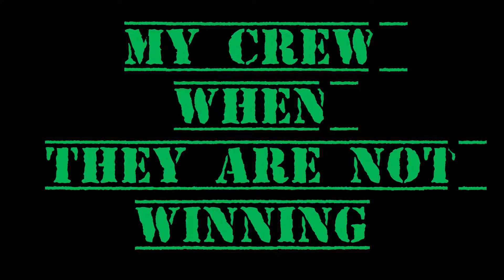Call of Duty Black Ops 4 Dropping 30 Bombs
**This track is Royalty Free and is free for anyone to use in YouTube videos or other projects, whether monetized or not.** (Don't worry TeknoAxe, you WILL be mentioned in MY video's)

THANK YOU TeknoAXE FOR ALL YOUR HARD WORK AND CONTINUED SHARING YOUR WONDERFUL MUSIC AND WE ALL LOVE YOU HERE AT KILLER GAME SHIT AND KILLER PRODUCTIONS